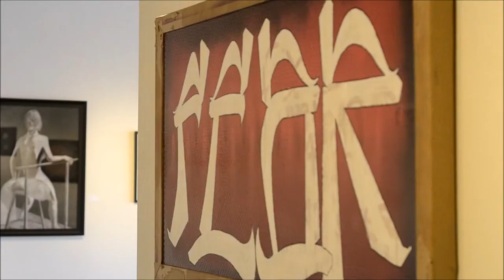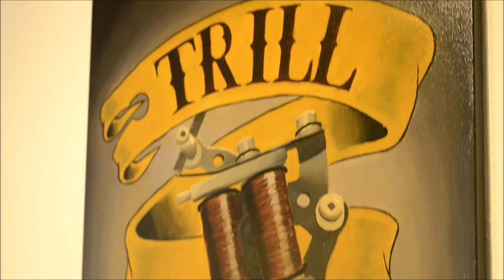jarom interview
Description